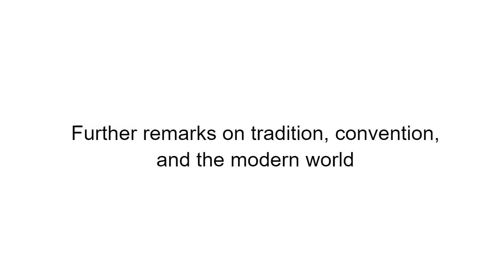Tradition and convention, principles and preferences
This video is based on articles from my larger work, titled "This Dark Age", explaining the meaning of the word 'tradition' as used by the religions and by traditionalists such as Rene Guenon, Frithjof Schuon, and Ananda Coomaraswamy.